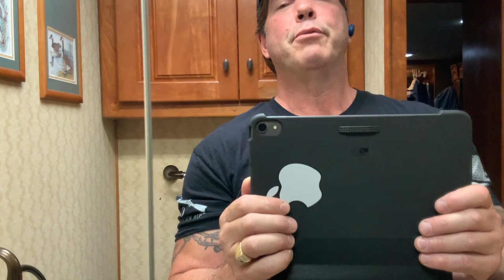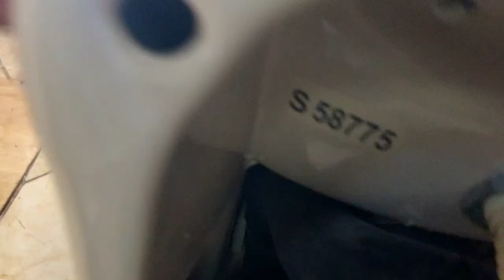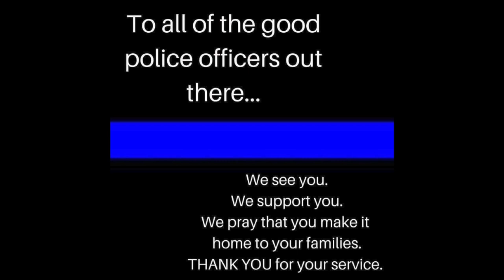Tecma Thetford Toilet Issues and Repair - Teardown and Reassemble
We talk about issues with the Tecma macerating toilet and show how to disassemble to find problems within. Thetford Toilet don't flush or wont close after flushing? We will show you how to get your toilet up and running again. If this is the first time seeing our channel, check out our journey moving out of our blue state and relocate to Texas. We will be showing our underground home build by Green Magic Homes. GOD BLESS TEXAS AND THE USA.
THANK YOU PATRIOTS !